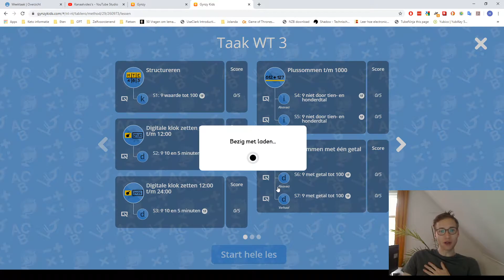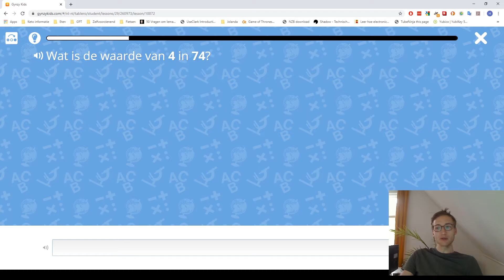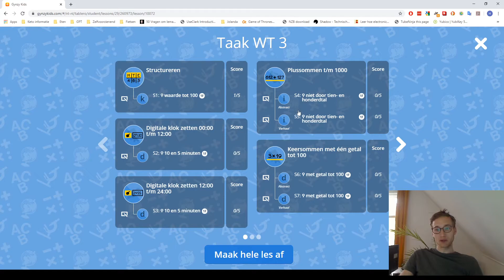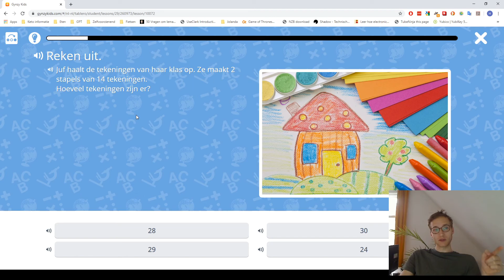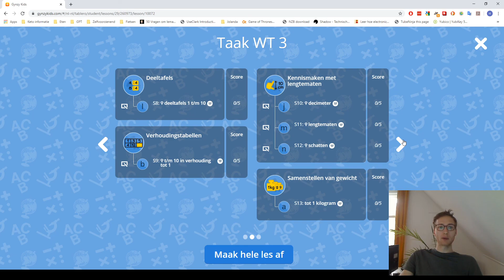Blok 2 week 3 Weektaak deel 1